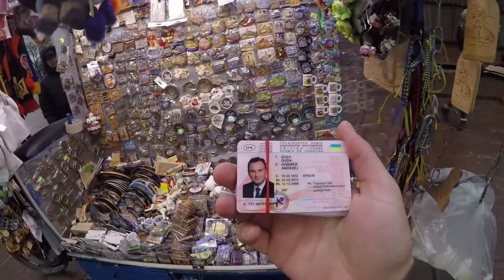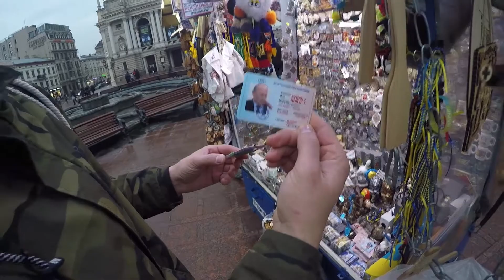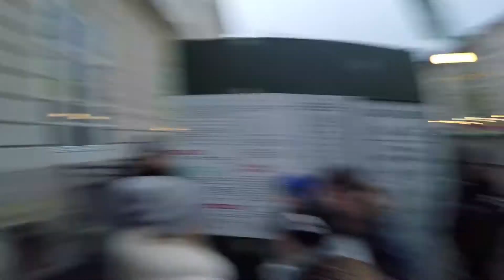LWÓW UKRAINA - Ceny JEDZENIA oraz Prawo Jazdy ANDRZEJA DUDY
Lwów, Ukraina - Ile kosztuje jedzenie? Ceny jedzenia oraz PRAWO JAZDY ANDRZEJA DUDY

ПРЕМЄРА! Ярмак   Вставай UKRAINIAN HIP HOP